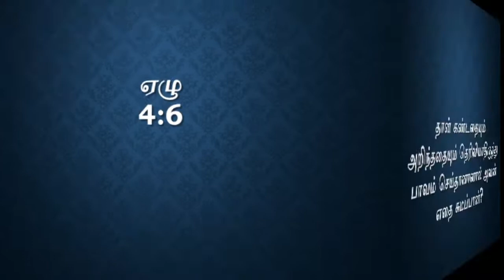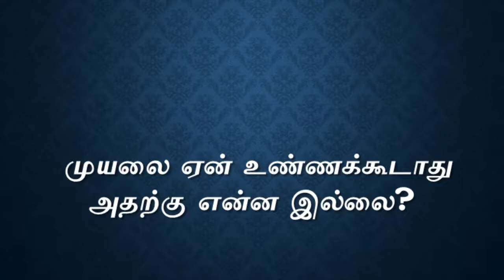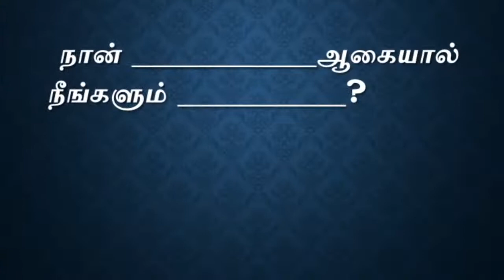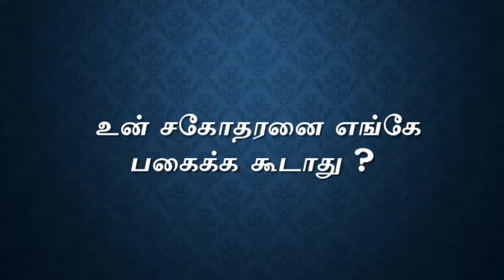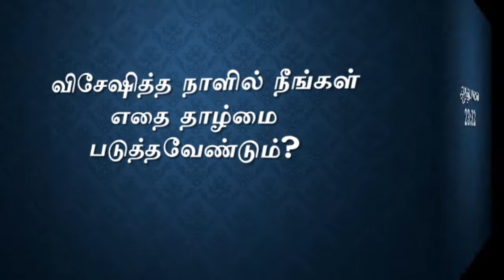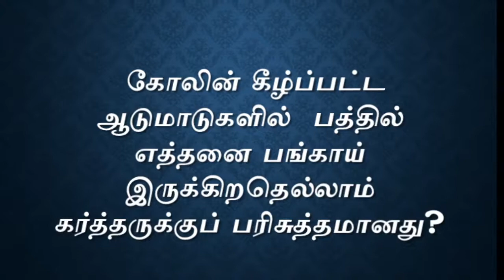Leviyaragamam kelvi pathil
bible quiz,
bible quiz gospel of markDr. Arunan Paul
பைபிள் கேள்வி பதில்கள்